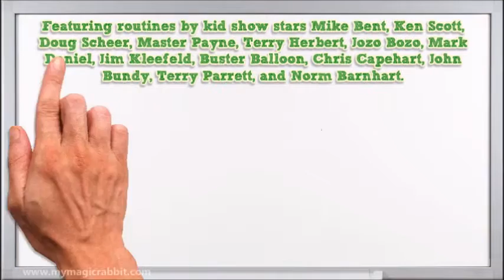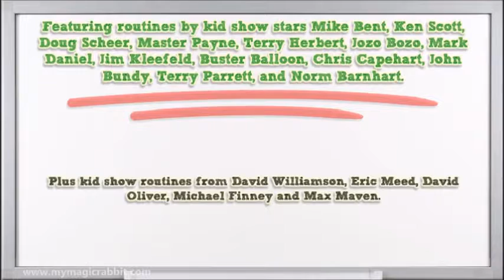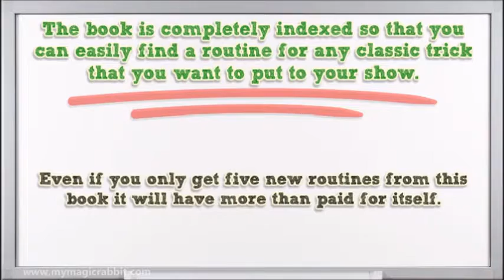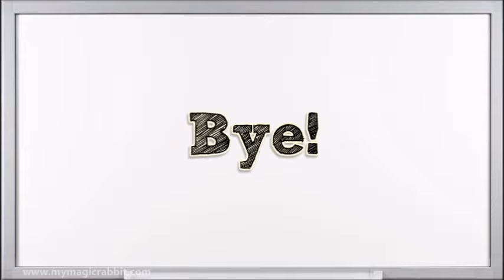Dennis Regling Loves Silly Billy's "Super Sized Silly"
Dennis Regling, magician, loves this book! Big News! Announcing the long-awaited brand new book from Silly Billy. It's called Super Sized Silly. That's because it weighs in at an impressive 400 pages! It contains 75 lessons to make you a better kid show magician, plus 150 routines by 100 different magicians. With 150 routines, you can create 10 completely different one hour shows. Ten new shows from one book? This may be the last magic book you will ever need!

Featuring routines by kid show stars Mike Bent, Ken Scott, Doug Scheer, Master Payne, Terry Herbert, Jozo Bozo, Mark Daniel, Jim Kleefeld, Buster Balloon, Chris Capehart, John Bundy, Terry Parrett, and Norm Barnhart. Plus kid show routines from David Williamson, Eric Meed, David Oliver, Michael Finney and Max Maven.

From 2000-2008 David Kaye wrote a monthly column in Magic magazine about performing magic for children. In each of his 100 columns he taught a principle in kids magic and then taught a routine that uses that principle. The routines came from the best kid show magicians from all over the world. In 2012 David began the task of updating and expanding each column and turning these columns into a book. This is that book.

The book is completely indexed so that you can easily find a routine for any classic trick that you want to put to your show. Just check the index, find a great routine, put it in your show, and you're done! Even if you only get five new routines from this book it will have more than paid for itself. But you will get so much more.

Silly Billy's last book, Seriously Silly, was a huge critical and commercial success. Many magicians feel it is the best book ever written on children's magic. And magicians have been waiting years to read the next book from Silly Billy (David Kaye). And here it is.